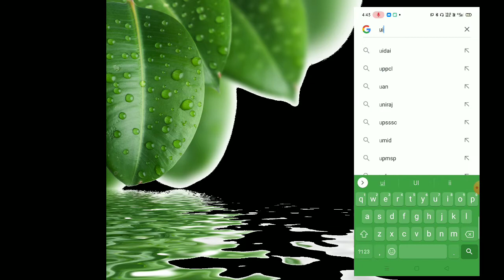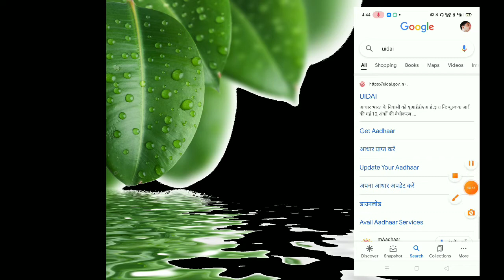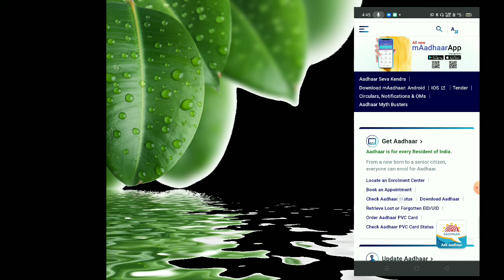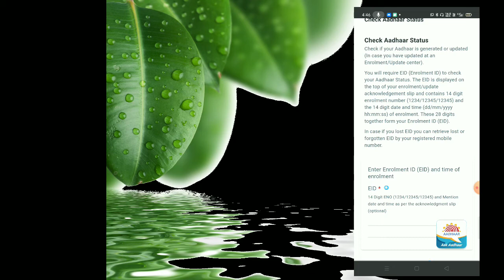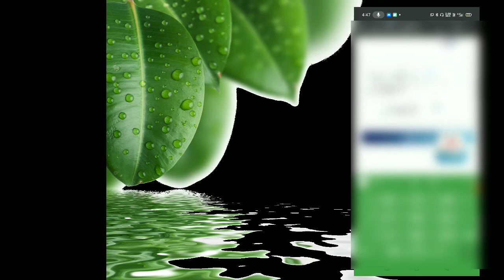How to check adhar status in mobile ,आधार कार्ड का स्टेटस मोबाइल से कैसे चेक करे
Ham is video me janege ki Ham apne mobile phone se apne adhar carde ka status  kaise check kar sakte hai .adhar carde ka status kaise check kre .kaise check kre ki mera adhar carde bna hai ki naihe

    # adhar card kaise check kre
    # statas kaise check kare adhar carde ka